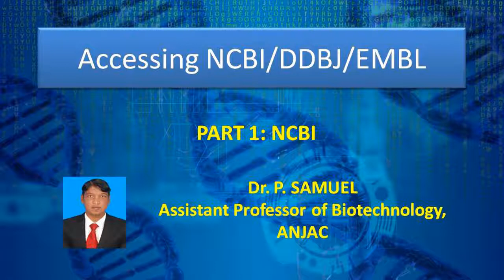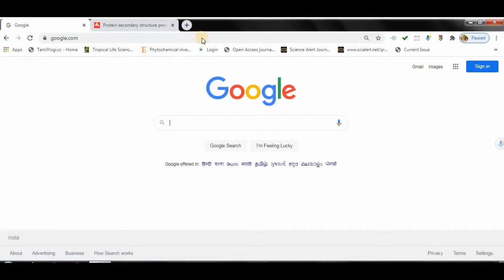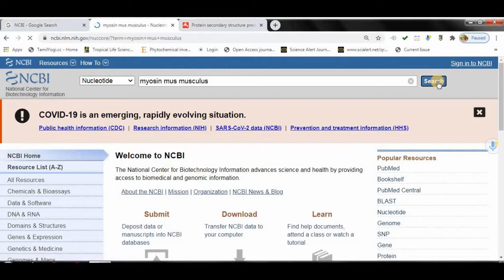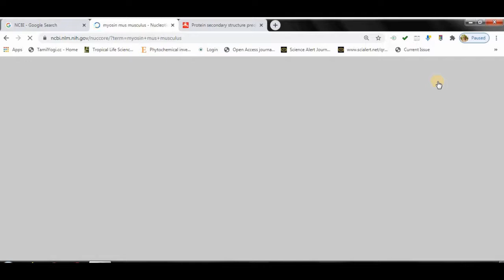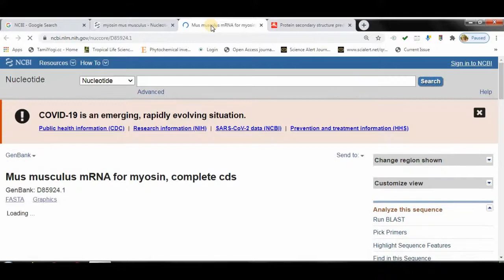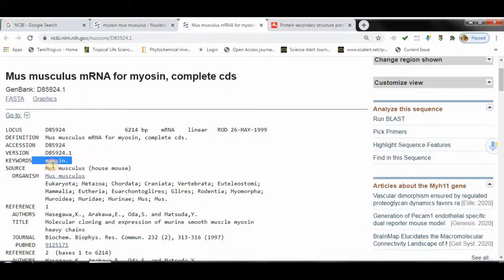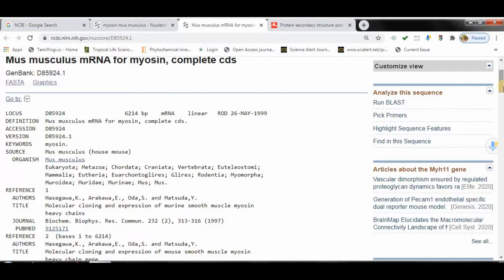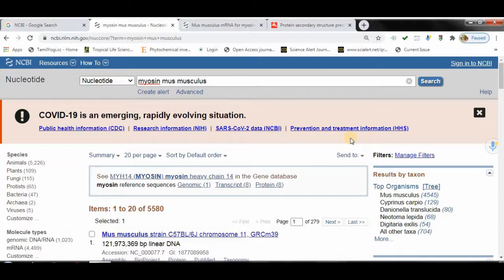Accessing Major Bioinformatics databases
Accessing Major Databases in Bioinformatics

Part 1. Accessing NCBI

Prepared by

Dr. P. SAMUEL
Assistant Professor of Biotechnology,
Ayya Nadar Janaki Ammal College (Autonomous),
Sivakasi – 626124